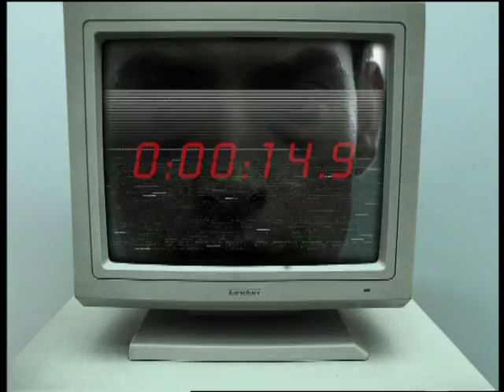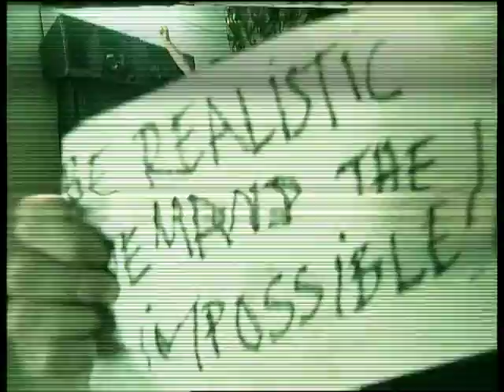Atari Teenage Riot - Revolution Action HD 720p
directed by Andrea Giacobbe